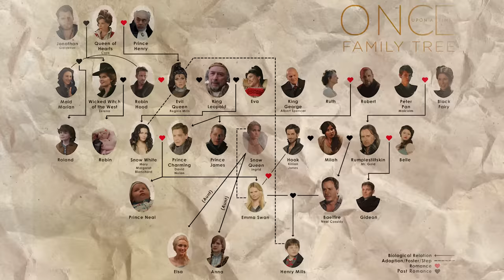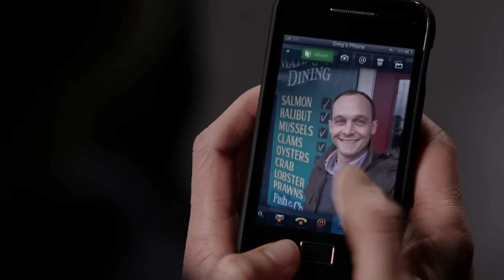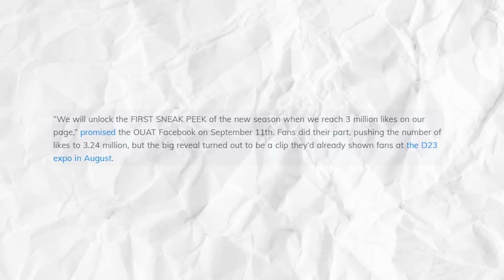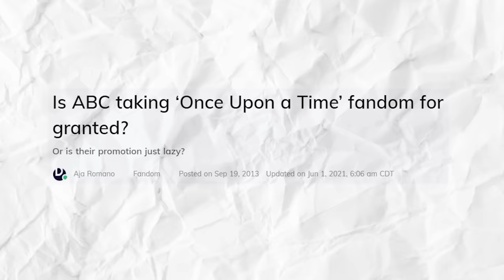Once Upon a Time Is So Much | Billiam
Once Upon A Time is Disney's craziest show and it never knew when to stop going! In the second video I've done on the series, we'll cover when the show should have ended, but it just keeps going: The Wicked Witch, Evil Peter Pan, and dozens and dozens of new characters, it's just so much.

INTRO - 00:00
MANSCAPED - 03:40
The Curse is Broken -04:40
Everyone is Related - 10:08
When I stopped Watching - 16:40
Evil Peter Pan - 20:09
Undoing the Ending - 24:20